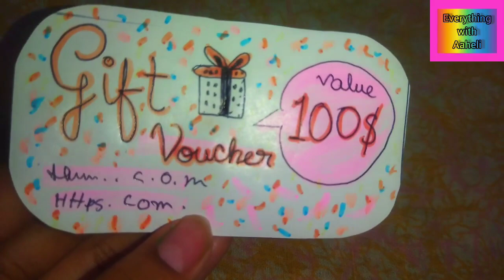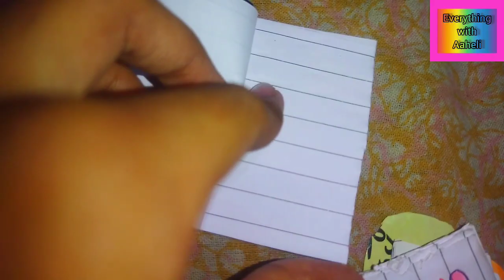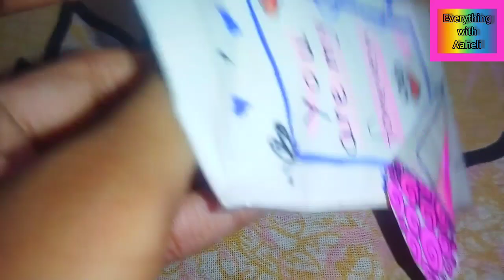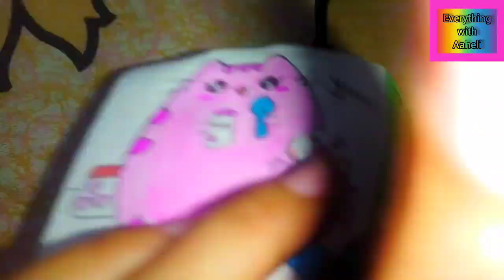What's inside this Envelope? | From- My Bestie 💌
What's inside this Envelope given by my bestie 💌 @craftwithjaita

"Received a beautiful handmade envelope from my bestie 💌 @craftwithjaita. Your creativity and love make it so special! Thank you for always adding a personal touch. 💕"